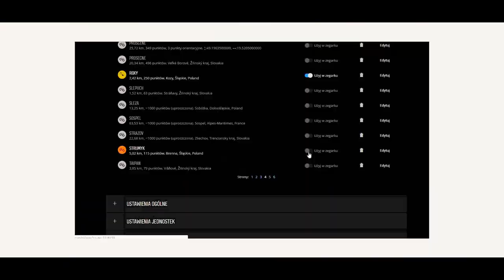Brenna strumyk MTB Vlog Beskid Śląski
Postanowiłem odświeżyć starą zapomnianą trasę w Brennej - strumyk, tak nazywa się trasa zaczynająca się na Grabowej, a kończąca w Brenna właśnie.

Go chat about this all with friends on my Discord server

SPECTACULLAH IS POSSIBLE THANKS TO
Executive Producers:
Tim McCullough, Devin Simonelli, Leah Mitchell-Dawson

You can get all the albums for free.
But here is a convenient bundle of every album for ye

• Track Info:

Title: Propeller
Artist: Silent Partner
Genre: Alternative & Punk
Mood: Bright